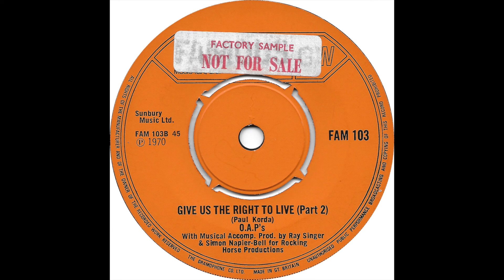O.A.P's - Give Us The Right To Live (Part 2)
B-side of Paul Korda's Old Age Pensioners protest single featuring interviews overdubbed over his song "Give Us The Right To Live." Produced by Simon Napier-Bell & Ray Singer for Rocking Horse Productions, Famous Records, 1970.